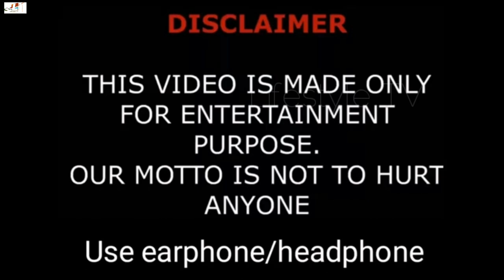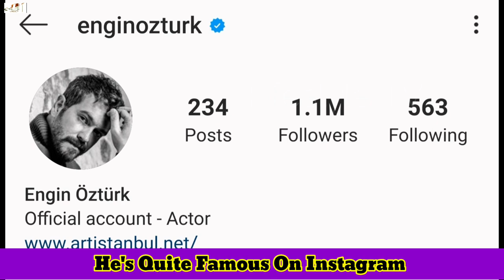Engin Öztürk (GunAlp) Biography, Age, Girlfriend, Income, Hobbies, Interesting Facts, Car, House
Turkish Translated

Jarico - Landscape